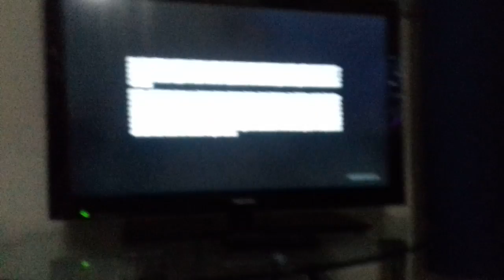Plying roblox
So playing roblox alieninvasion